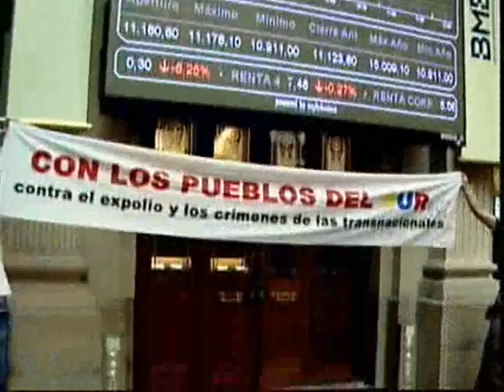Protestas contra la celebración Cumbre Petróleo en Madrid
Cumbre en Madrid que acoje a 3000 expertos en petróleo. El precio  vuelve a anotar un récord histórico: 143 dólares. La gran alarma la ha lanzado el presidente de la OPEP: ha asegurado que este verano el precio del barril alcanzará los 170 dólares.La sede de la bolsa vivía hoy una protesta contra la celebración de este congreso al que han acudido más de 4000 delegados de empresas, ministros y altos cargos de todos los países, con la excepción de Iraq.